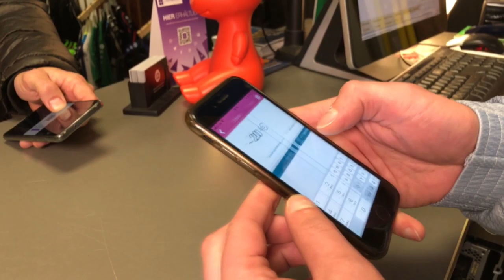Lüdenschein - GUT für Lüdenscheid. Die Einlösung des Gutscheins bei 12Freunde Teamsport.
Dein lokales Geschenk aus und für Lüdenscheid. Online verschenken oder bei einen der Verkaufsstellen kaufen und offline verschenken.